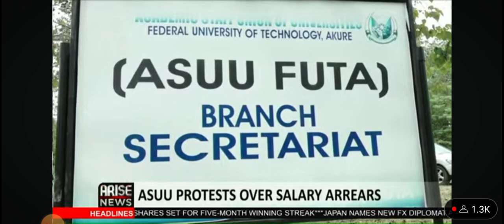ASUU FUTA CHAPTER PROTESTS OVER SALARY ARREARS